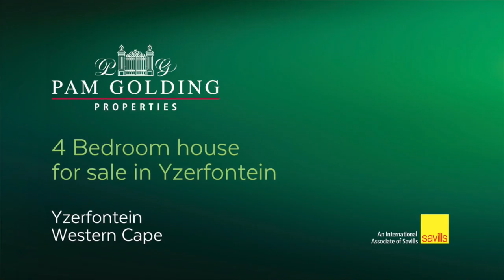4 bedroom house for sale in Yzerfontein | Pam Golding Properties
Situated in a prime position near the harbour with breathtaking sea views directly across to Meeurots, the harbour and 16 Mile beach.
For additional information about this 4 bedroom house for sale in Yzerfontein and other property listings or find out more about Yzerfontein Property for sale, or to rent